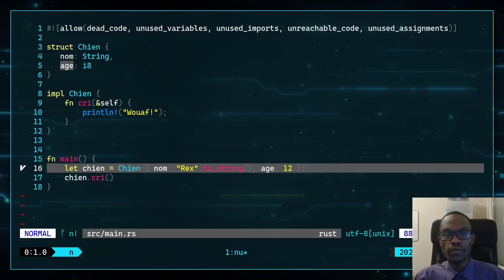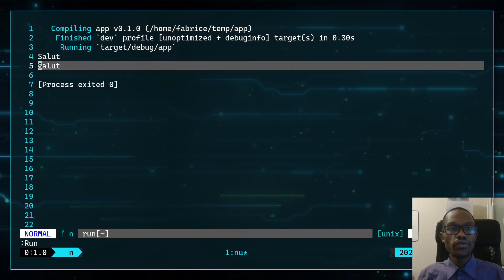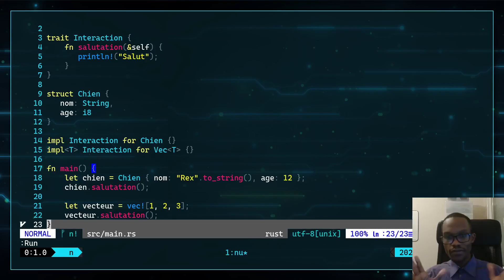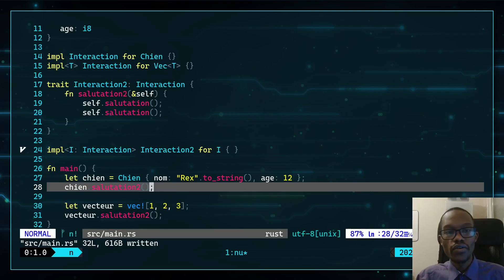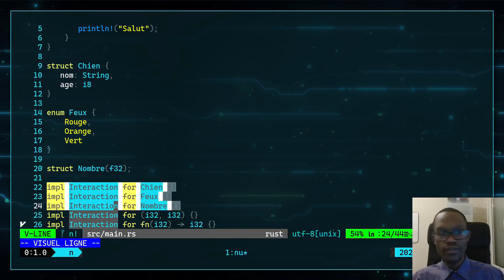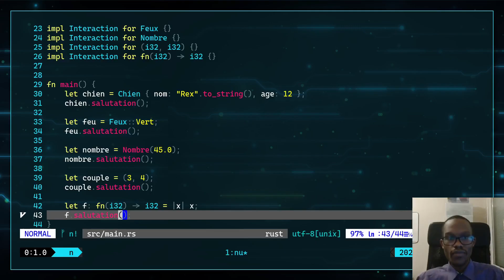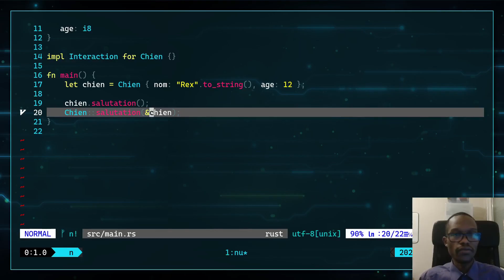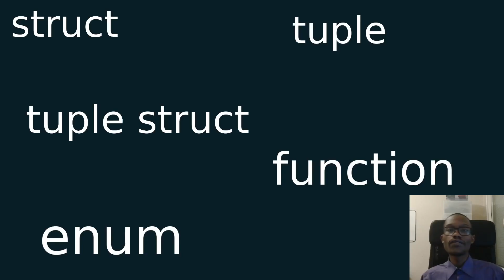Rust: les types en bref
Dans cette vidéo, plongez dans la puissance du système de types de Rust. Nous explorons son système de traits flexible ainsi que des concepts clés tels que les structs, les tuples, les tuple structs, les enums et les fonctions

00:00:01 Intro
00:00:22 Les structures et les implémentations
00:01:13 Les traits: interface ou classe abstraite
00:03:31 Blanket implementation !
00:04:43 Les types de Rust
00:05:19 Les types et traits
00:06:53 Il n'y a pas de "méthodes"
00:07:47 Les types: performances + ergonomie
00:09:27 Conclusion